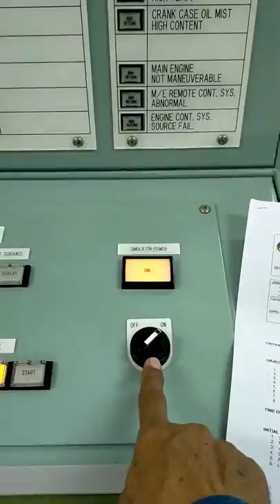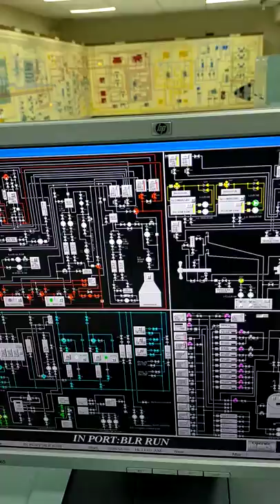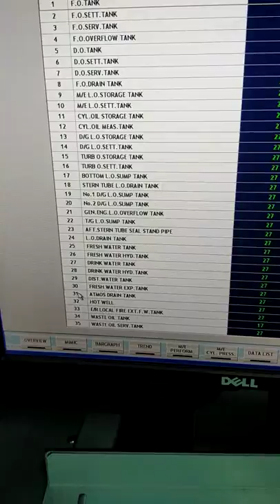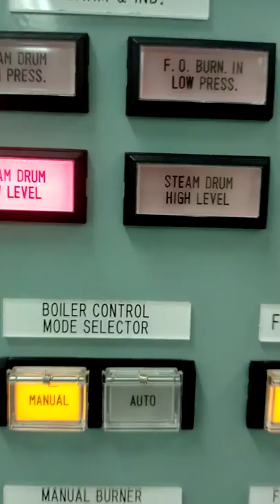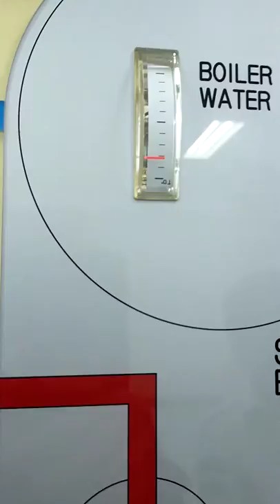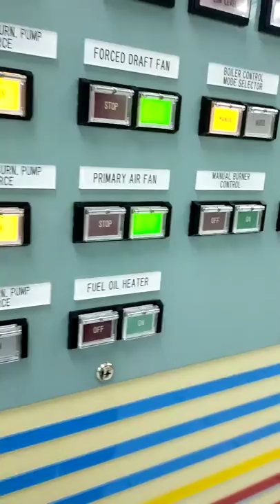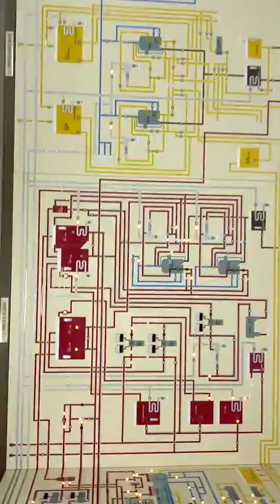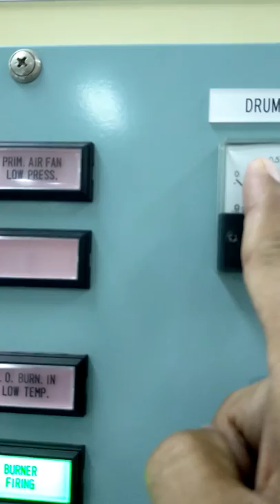Pengoperasian Aux Boiler di Lab Mety